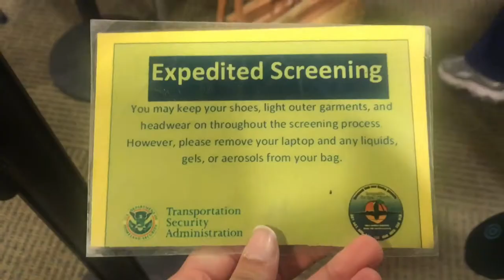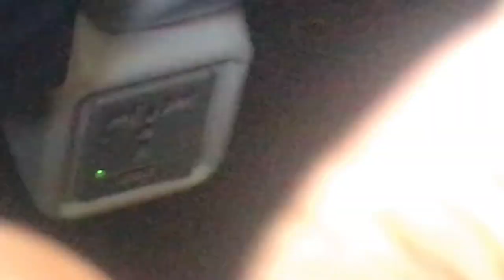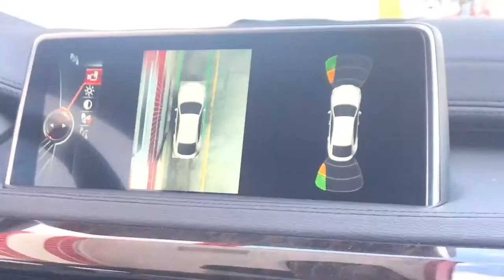Come Fly With Me!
EQUIPMENT
NIKON D5100
NIKKOR 18-55 MM f/3.5-5.6G VR NIKKOR 50 MM f/1.8G
VEGAS Pro 14
RING LIGHT